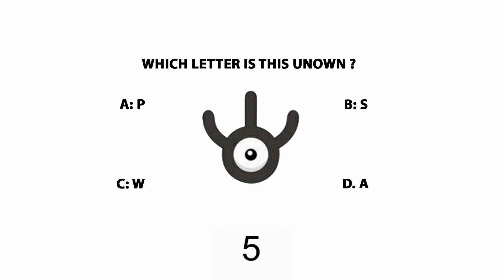So you’re a Pokémon master, eh? Pokémon quiz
Like Pokemon video❤️🙏